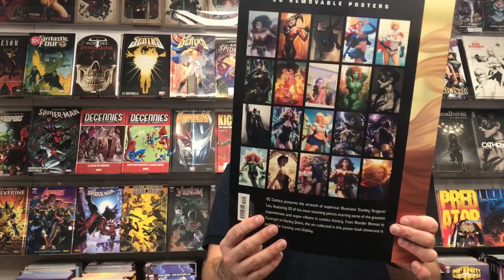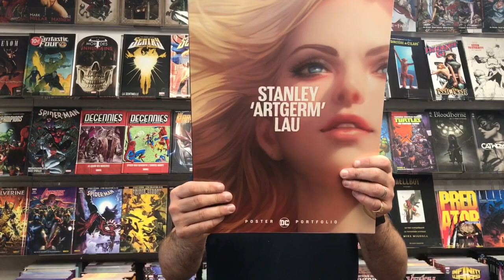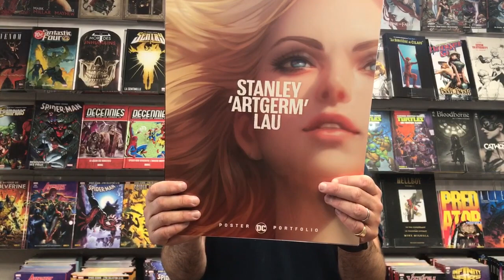Le succès ArtGerm !